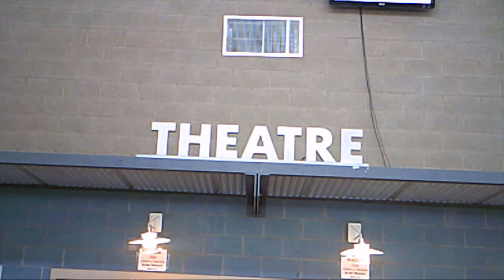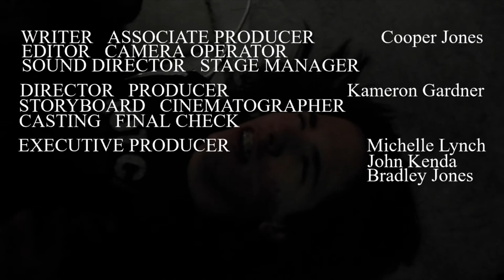We're Robbing a Bank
We Get It You're Quirky Productions Presents
A Kameron Gardner Film

Cast
STAGE MANAGER      Cooper Jones
CROWD MEMBER 1      Brandon Kirby
LAMPPOST CROWD MEMBER 2   Nicholas McGuire
MYSTERIOUS DUDE IN THE BACK   Ezekiel LeBlanc
INK          Kameron Gardner
FLESH WOUND       Ethan Sutton

Crew
WRITER ASSOCIATE PRODUCER   Cooper Jones
EDITOR CAMERA OPERATOR
SOUND DIRECTOR  STAGE MANAGER

DIRECTOR PRODUCER     Kameron Gardner
STORYBOARD    CINEMATOGRAPHER
CASTING FINAL CHECK

EXECUTIVE PRODUCERS     Michelle Lynch
          John Kenda
          Bradley Jones
          David Kelley

SOUND EFFECTS       SoundBible
          BBC Sound Effects

Michelle Lynch
Able Home Care Solutions
John Kenda
Bradley Jones
David Kelley
Haley Severance
Tyler Swartzbaugh
Aleecia Hughes
Alton Gardner